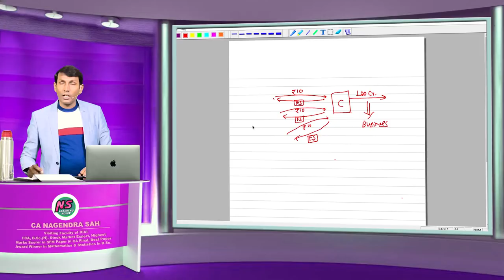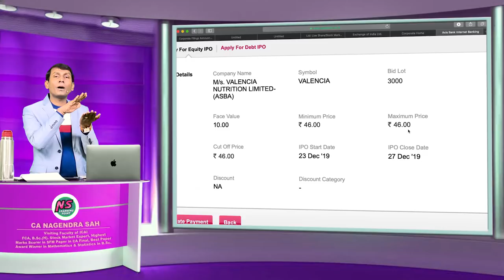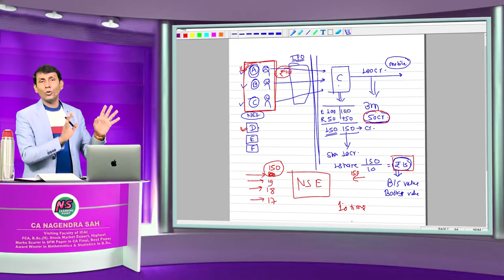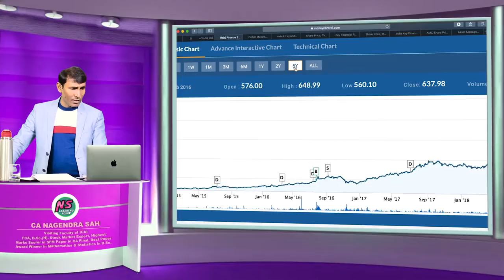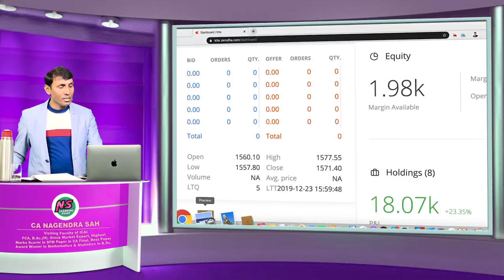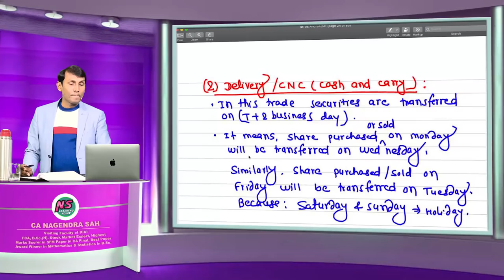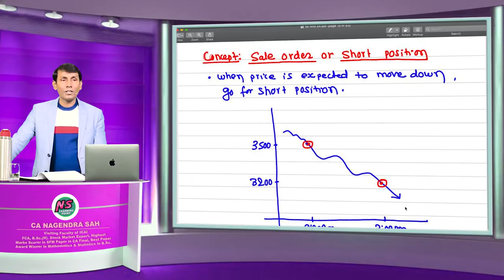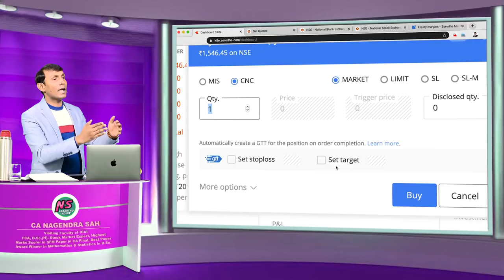Stock Market Lecture - 2 !! Dec 2019 Recording !! CA Nagendra Sah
Content details:
1. Effect of quarter result on share price …...….00:00:05
2. How to apply in IPO. 00:23:50
3. Book value and Price to Book Value Ratio ... 00:39:50
4. Some ratios of some companies 00:52:10
5. Some companies Past performance ………. 01:14:38
6. How does price of stock decide in Market … 01:36:00
7. When take Long position ….……….. 01:56:00
8. when take Short Position …..… .. 02:16:50
9. Reason behind price movement …. 02:32:35

(1) For MARKET UPDATES: Search @nagendrasahmarket on Telegram Apps and join "Market Gyan (CA Nagendra)" Channel
(4) For SFM UPDATES: Search @nagendrasahsfm on Telegram Apps and join "SFM Gyan (CA Nagendra)" Channel